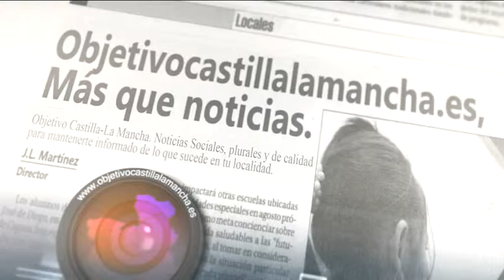Goteras Pabellón de la Solana